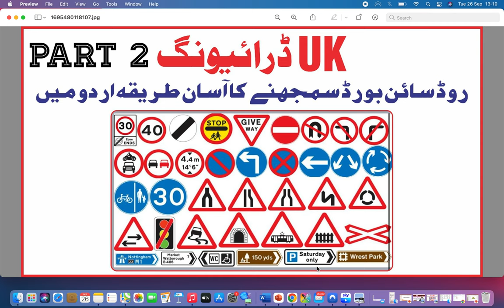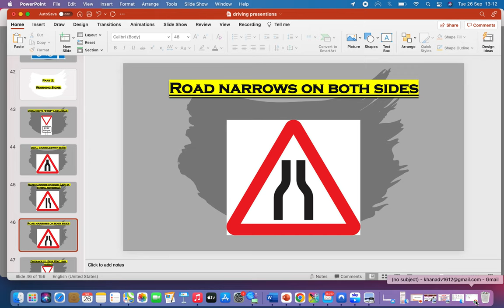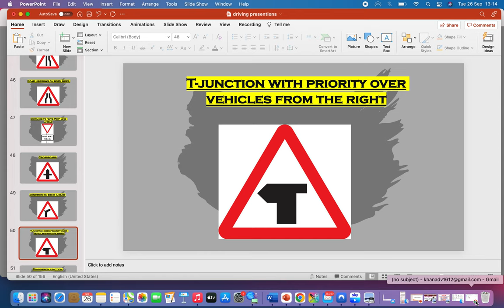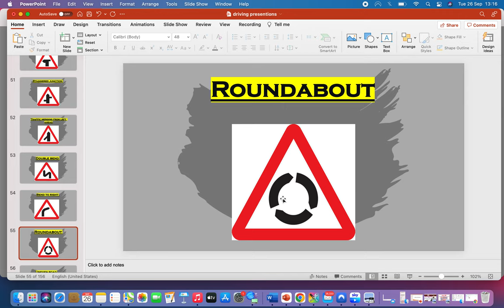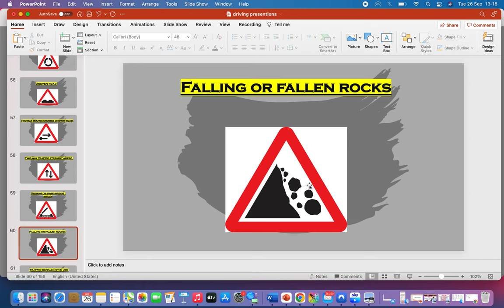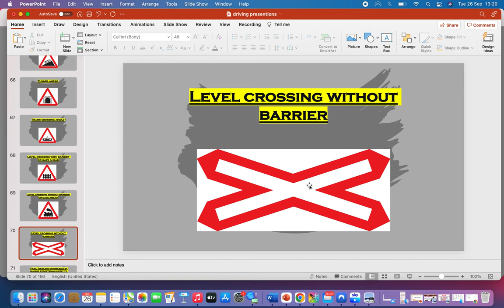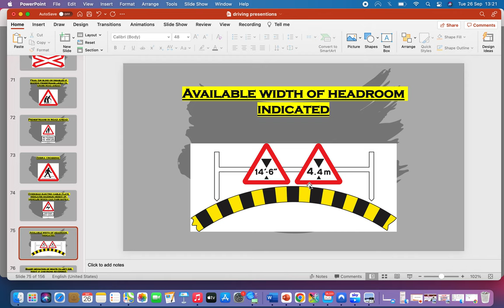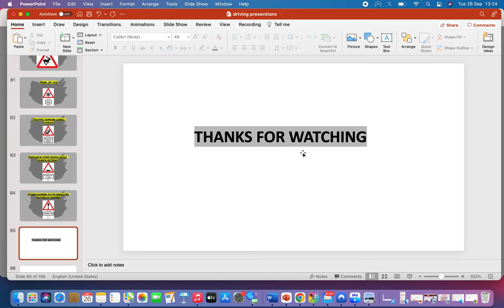Uk Road sign boards/uk driving theory test 2024